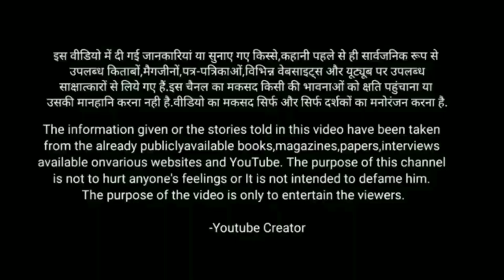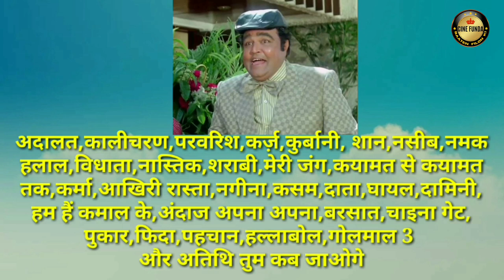Sholay Film Ke Kaliya Ki Kahani|Tera Kya Hoga Kaliya